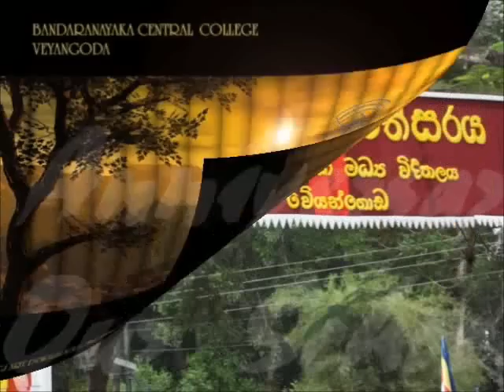Veyangoda central college.3g2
Uditha Prabhath Creations...